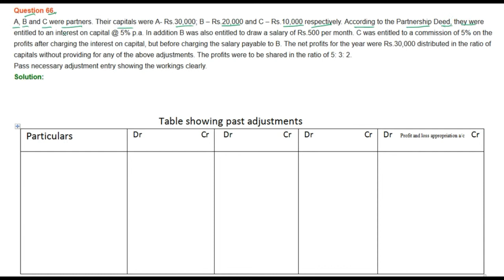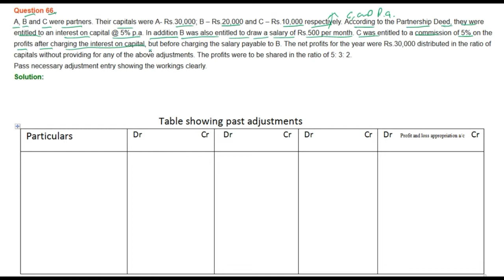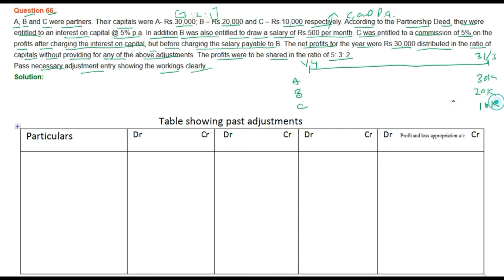|| Fundamental of Partnership || part- 66 || TS Grewal Solutions For CBSE Class 12 Accountancy ||